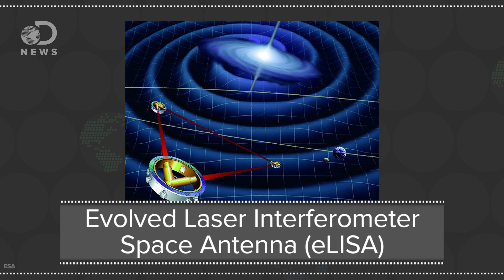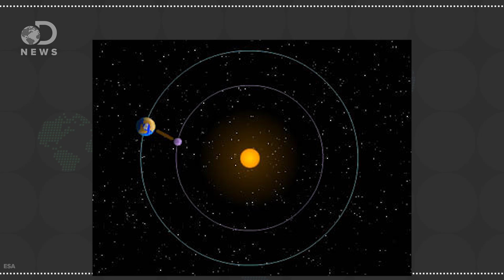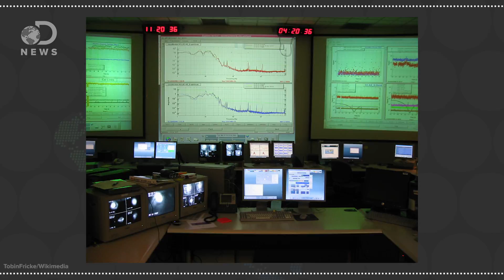Giant Space Lasers Will Hunt For Ripples In Spacetime!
Scientists are planning on launching an advanced gravitational wave detector deep into space, but what will they actually be able to observe once they’re up there?

“After undergoing a 5-year upgrade, the world’s most powerful gravitational wave detector is back online and hunting for the tiniest of tiny fluctuations in spacetime.”

What Are Gravitational Wave?
“When massive objects crash into each other, there should be a release of gravitational waves. So what are these things and how can we detect them?”